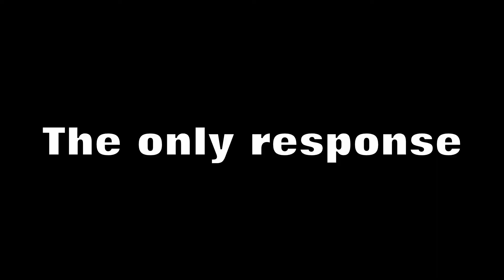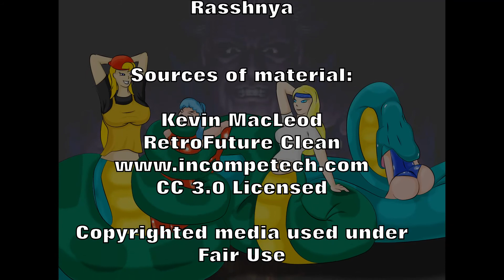Streets of Rage 2 - 2NagasPlay - Level 2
Bridge out, next detour ahead! (Old Spy Hunter reference there...) Level 2 of the classic SEGA game Streets of Rage 2 as blundered through by 2NagasPlay with Silrath still having a curse with her old friend, the lead pipe. Seems those Final Fight days are not far behind her.